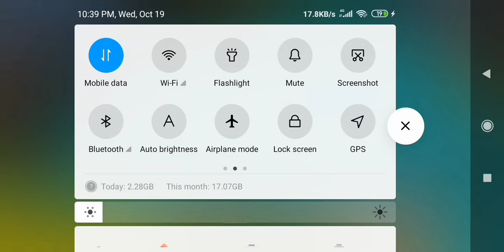October 21, 2022